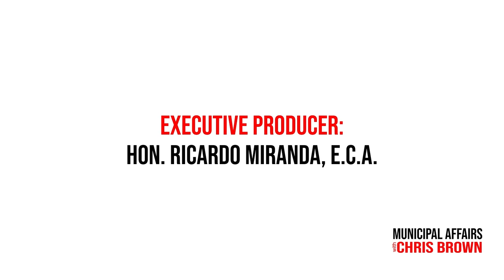Aitchison Pitches New Conservative Way at FCM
Today, we take you to the heart of Downtown Calgary, where this past weekend a significant event unfolded at this year's Federation of Canadian Municipalities (FCM) convention.

The convention, a pivotal gathering for municipal leaders across the nation, had a speech from Parry Sound-Muskoka MP and Conservative Party of Canada Housing Critic Scott Aitchison.

As hundreds of municipal leaders, city planners, and local government officials gathered in the bustling conference halls at the Telus Convention Centre, Aitchison pitched the delegates the Conservative vision of Canada if the party win the next general election.